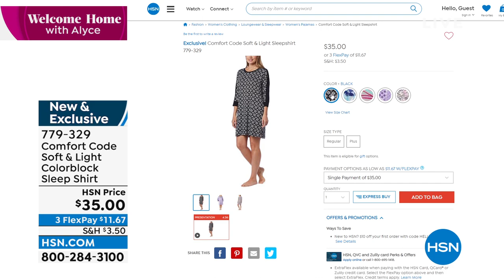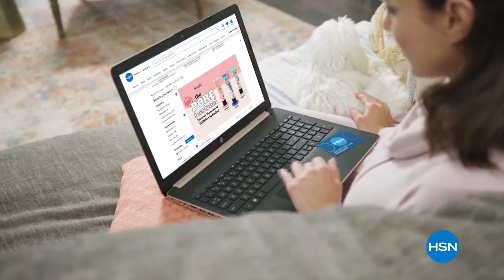HSN | AT Home 03.15.2022 - 09 AM